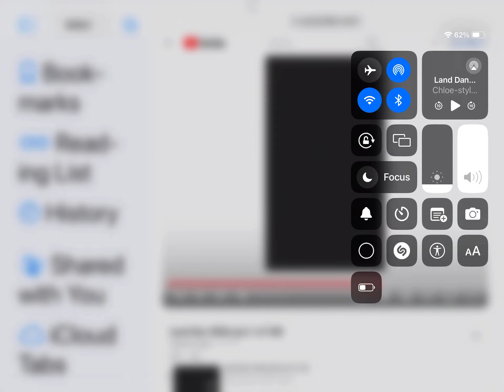Break It Down Segment 121